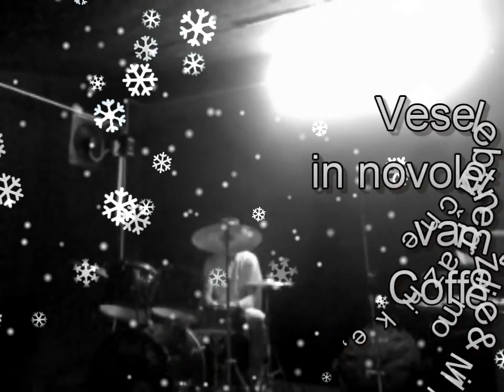Coffee & Milk - Božični mega hit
Vesele praznike vsem skupaj ;)